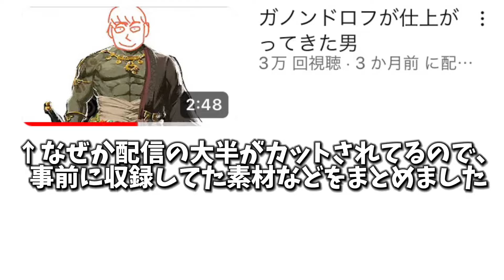【まとめ】なぜか短縮された配信の素材をまとめただけの動画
元配信様